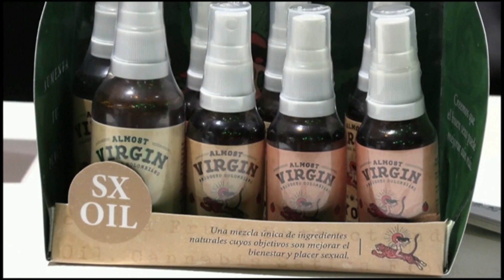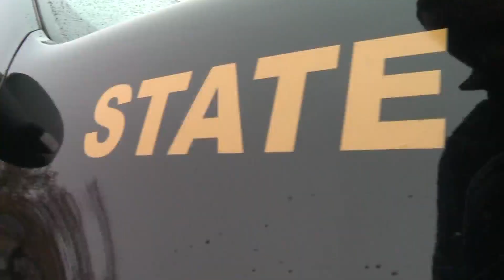New Mexicans can possess, grow marijuana legally starting Tuesday